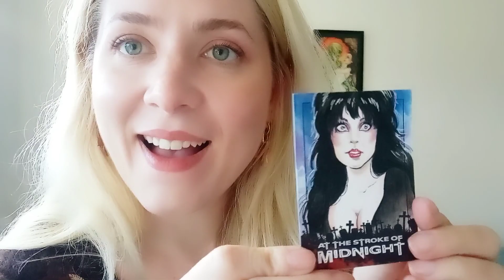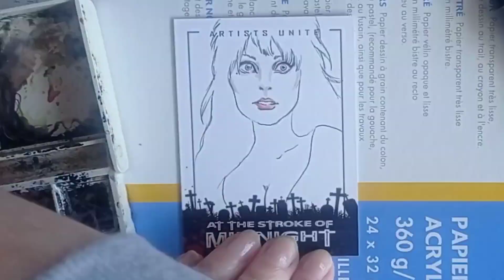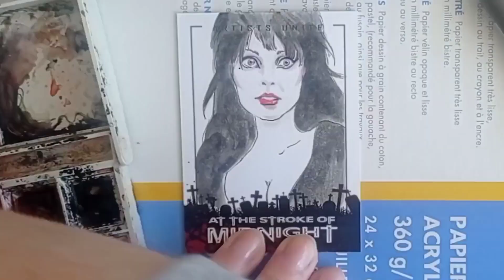ELVIRA MISTRESS OF THE DARK SKETCHCARD-HALLOWEEN-VLOGCTOBER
Hello everyone,

today's video is a ELVIRA MISTRESS OF THE DARK SKETCHCARD VIDEO
As usual English and French SUBTITLES

I edited this video with PowerDirector